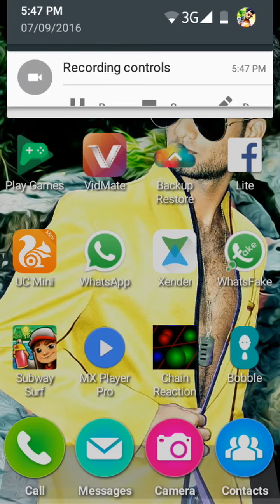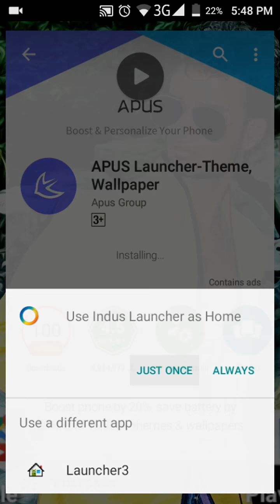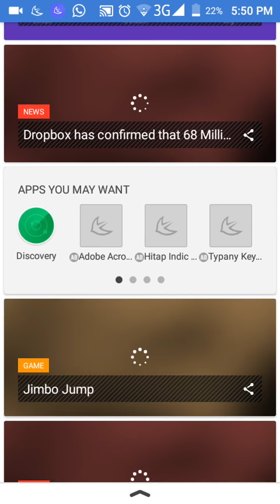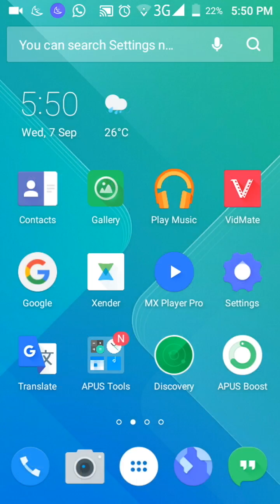Best Launcher Of MicroMax Androids Mobaile...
Fast and Better than other Launcher for Only Micromax So cool